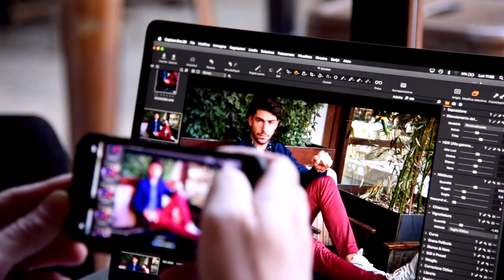Ignazio Moser - Blooker Spring Summer 2020